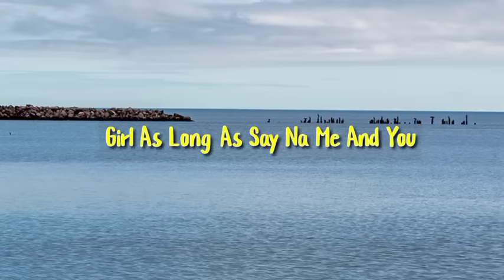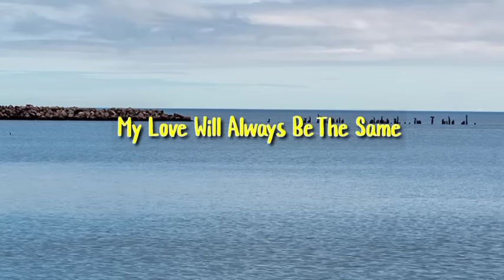Never Regret (Lyrics) - Muno [Whether You Go, Whether You Stay TikTok Song]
Enjoy The Lyrics Of 'Never Regret' by Muno Nice Time.